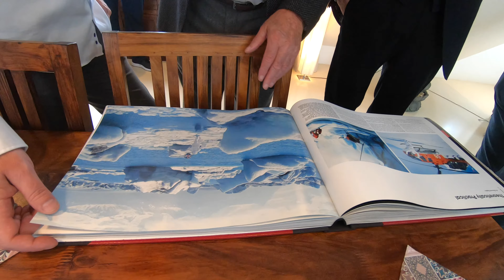30 Years of 'LICENCE TO KILL' at German Film Museum Frankfurt [4K]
To celebrate the 30th anniversary of 'LICENCE TO KILL, the James Bond Club Germany invited five-time James Bond director John Glen to Frankfurt and the German Film Museum. After a private reception, John was driven to the museum in a 1965 Aston Martin DB5 where many surprises awaited both him and his many fans.

Note: Sorry for the bad audio during the interview. I was positioned too far away from the speakers.

INDEX:
0:00 - 6:31 Cocktail Reception
6:32 - 12:13 Drive to the Film Museum in the Aston Martin DB5
12:15 - 13:59 Photo Session / Press Interview / Signing Session
13:59 - 29:39 Singer Meike Garden performs for John and the guests
29:40 - 1:23:04 On-stage talk with John Glen